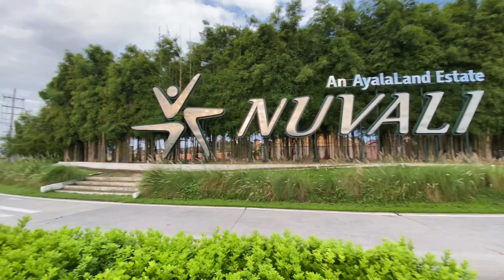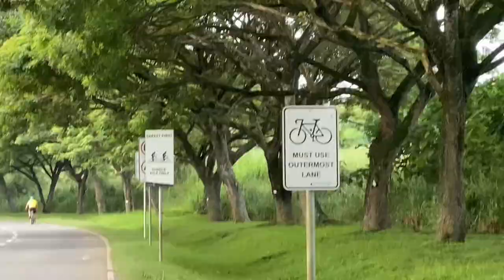Sabi Sampaloc Ride daw kaso sa FB lang pala magride-out😂 Kaya tara sa Marcos Mansion nalang!